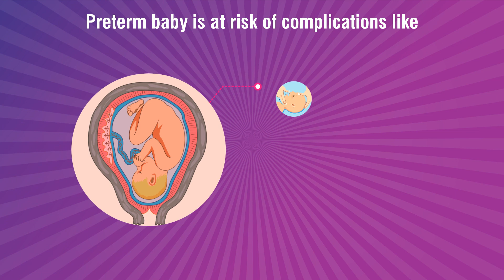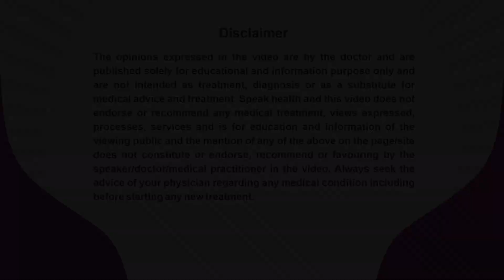Dr. Pratibha Pasari Agarwal_PrematurityAwarenessMessage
Dr. Pratibha Pasari Agarwal, An Obstetric & Gynaecologist practicing at Apollo Fertility, Guwahati is sharing her expert view about Pre-Term Birth for patient awareness and benefits.